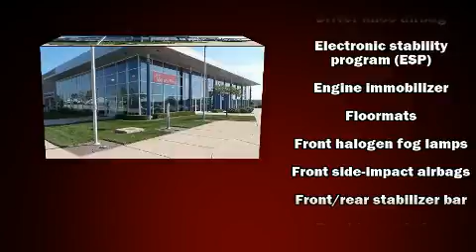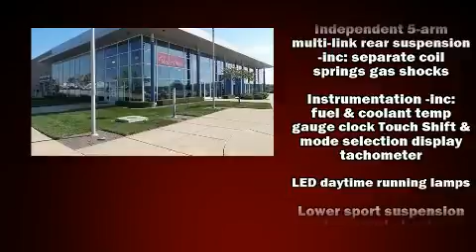2011 Mercedes-Benz C-Class C300 in O'Fallon, MO 63368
Plaza Motors West
951 Technology Drive
in O'Fallon, MO 63368

Experience driving perfection in the 2011 Mercedes-Benz C-Class. With fewer than 35,000 miles on the odometer, this 4 door sedan prioritizes comfort, safety and convenience. Under the hood you'll find a 6 cylinder engine with more than 200 horsepower, providing a spirited, yet composed ride and drive. Mercedes-Benz prioritized practicality, efficiency, and style by including: a power seat, front bucket seats, front dual-zone air conditioning, tilt steering wheel, power moon roof, remote keyless entry, and power windows. Mercedes-Benz ensures the safety and security of its passengers with equipment such as: dual front impact airbags, head curtain airbags, traction control, brake assist, anti-whiplash front head restraints, a security system, and 4 wheel disc brakes with ABS. Electronic stability control ensures solid grip atop the road surface, no matter how challenging the driving conditions. A Carfax history report provides you peace of mind by detailing information related to past owners and service records. Our knowledgeable sales staff is available to answer any questions that you might have. Stop by our dealership or give us a call for more information.